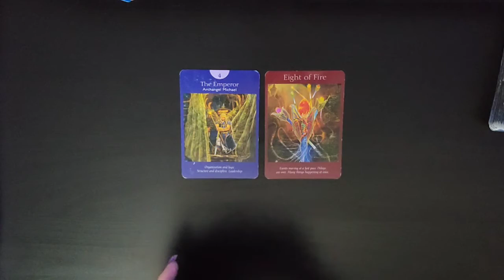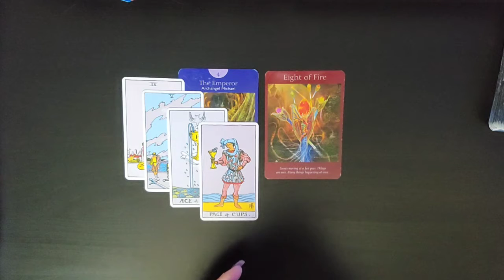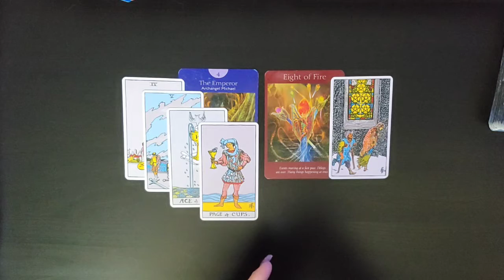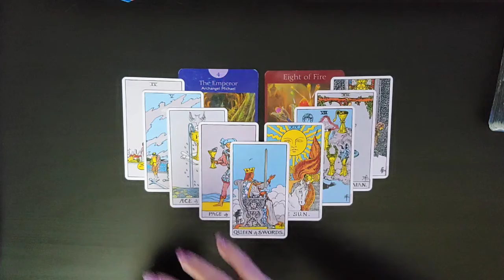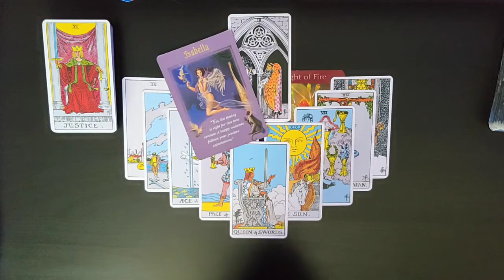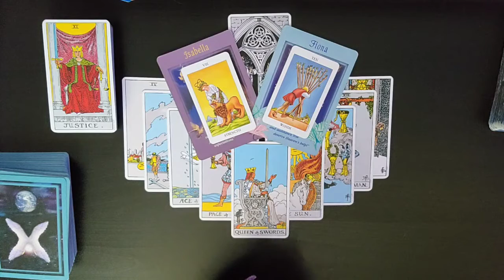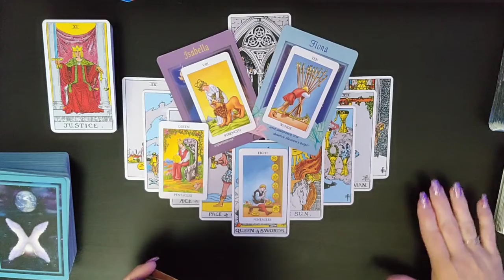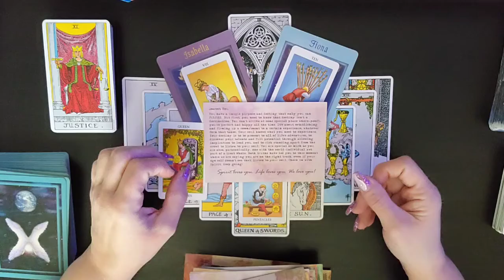♉Taurus💰Fast Forward We Go💵July 15 - 31💰Money, Career & Finance!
I am sooo excited to see how the Divine is going to Delight and Surprise us on our journey together. As we allow Ease and Fulfillment To overtake our lives.